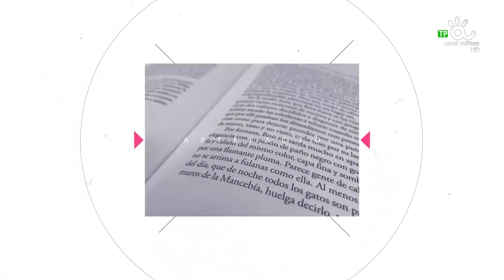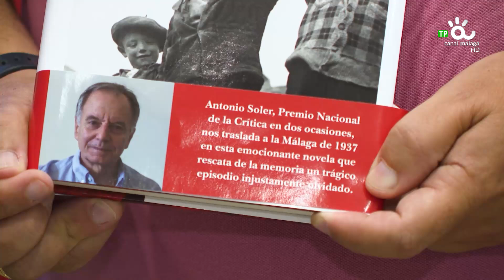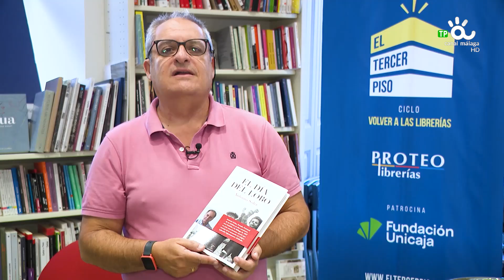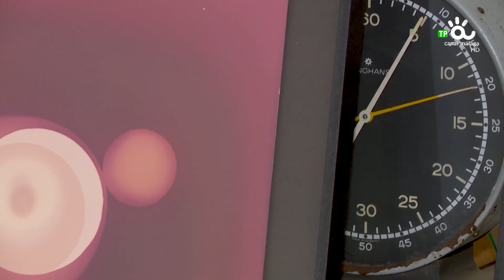ArteFacto, ENRIQUE BRINKMANN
Toma el pulso a la actualidad cultural con una mirada propia al trabajo de los artistas afincados en nuestra ciudad.

Los grandes nombres de la creación malagueña comparten protagonismo con los nuevos talentos locales.

Dirigido y presentado por Antonio Javier López.

Se emite todos los martes, de 22:30 a 23:00 horas, en Canal Málaga Televisión.